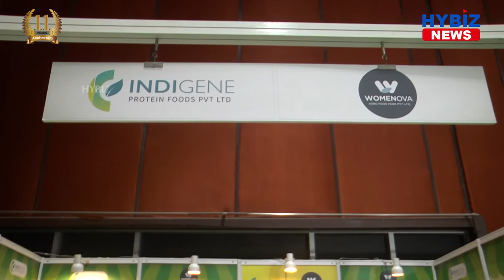Indigene Protein Foods - Indian Food Processing company || PHIC Expo 2020 || Hybiz